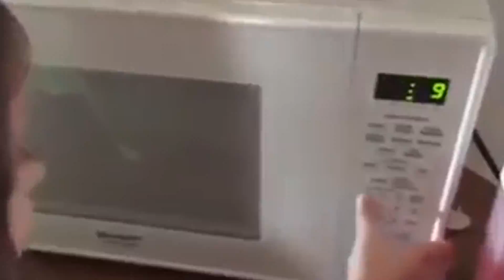I ran into a FAKE FaZe member...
So I ran into a fake faze member...